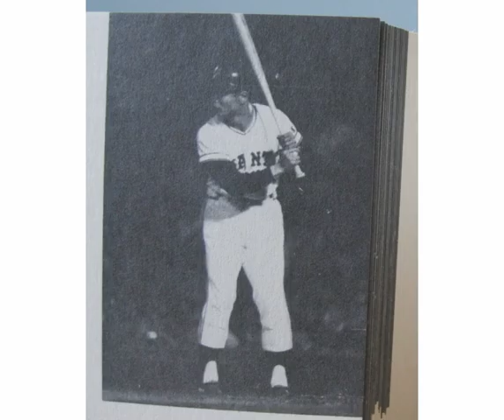The Flip-Book from "Sadaharu Oh: A Zen Way of Baseball"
This video was created from still image snapshots found in the book "Sadaharu Oh: A Zen Way of Baseball", in the upper right corner of all the odd-numbered pages between pp. 135-169.

They were meant to be flipped to create a primitive animation of Oh's famous flamingo batting stance, but since the book is out of print, I took snapshots of those pages manually, and compiled the stills into this video.